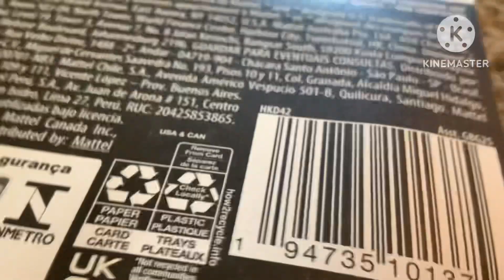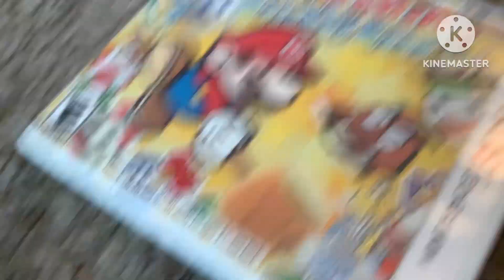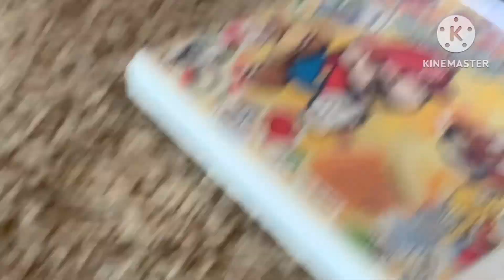NEW 2023 THE SUPER MARIO BROS. MOVIE HOT WHEEL SUPER MARIO KART TOY!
Oooooo. thesupermariobrosmovie hotwheels #2023